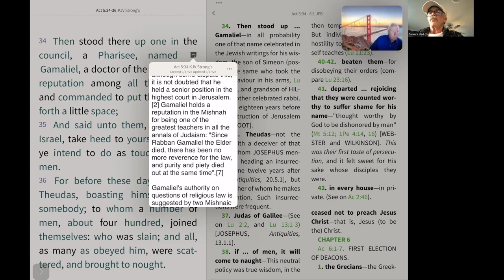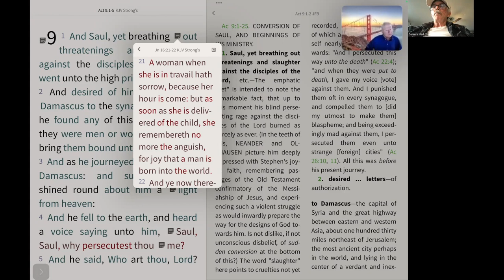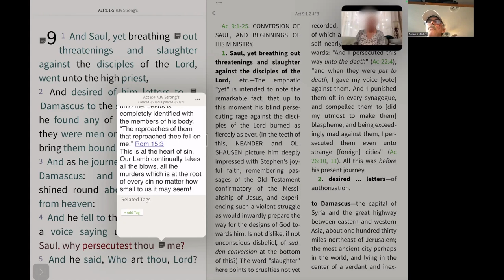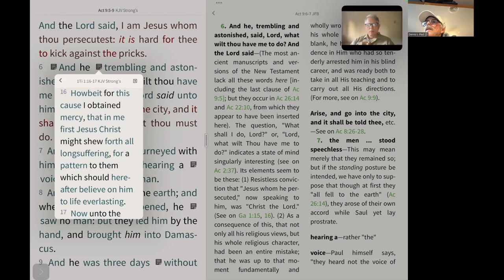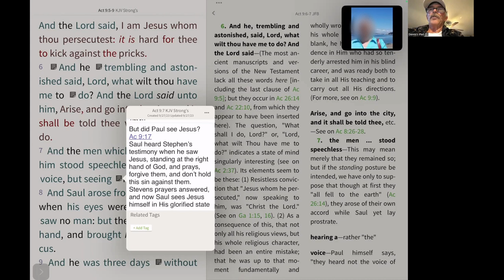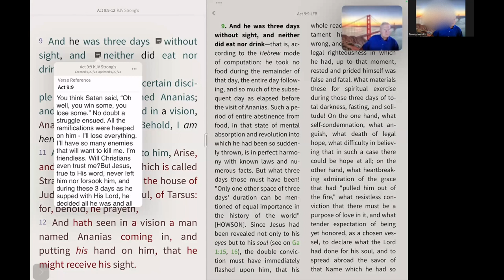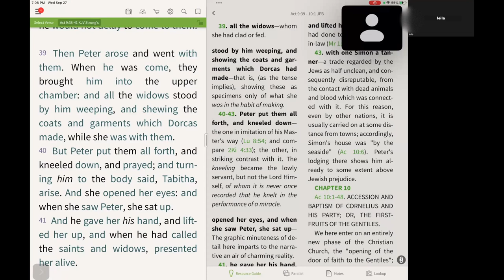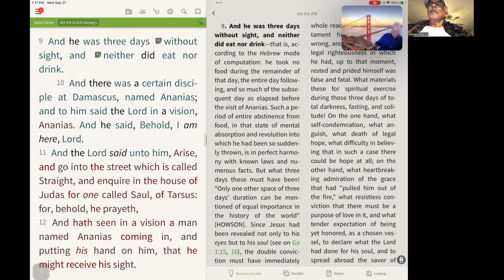Acts through the Eyes of a Jew and a Christian: Chapter 9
We return to seeing Acts through the Eyes of a Christian in Chapter 9. The main event in this chapter is the transformation of Saul as he encounters Jesus in a vision. Christians call this Saul's conversion.

On our website we have more resources showing how the Torah and TaNaKh offer vital insights for Christian belief and life.